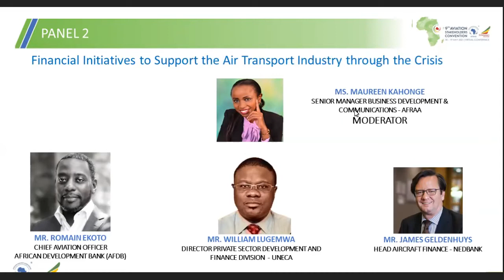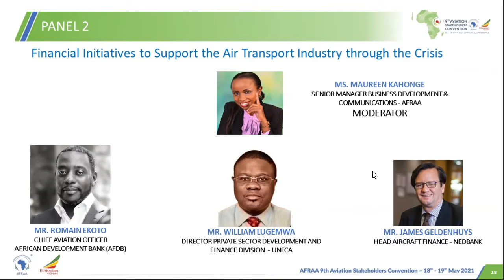Financial Initiatives to Support the Air Transport Industry through the Crisis: Panel Discussion.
Panel Discussion at the 9th Aviation Stakeholders Convention.